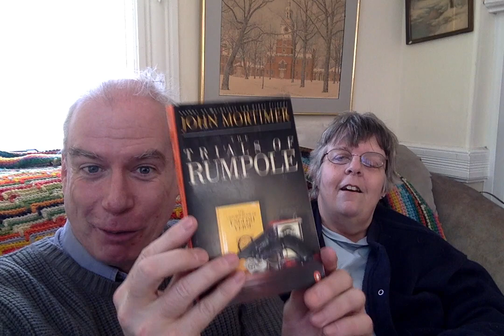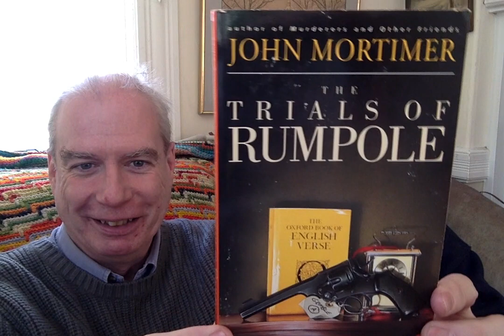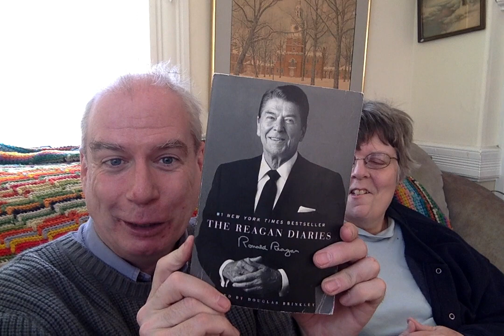Old Books ... with Deb!